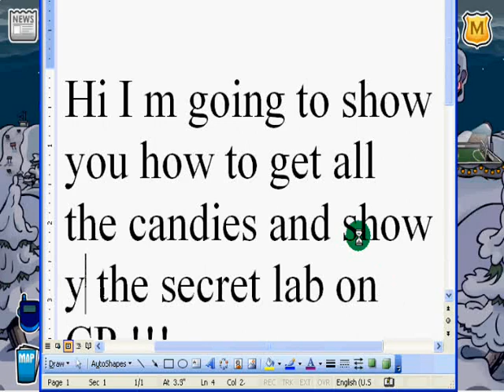Halloween Party 2008 at CP!!!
The club penguin Halloween party 08 is here and if you didnt understand the videos then kepe on reading!
- Nikachka/candyseller29

1st piece of candy is located at the Snow Forts. Click the Blue Flag and it will be replaced by the candy!

2nd piece of candy is located in the Dance Lounge. Click and turn on the lamp and then a candy corn will pop out!

3rd piece of candy is located at the Lodge Attic. Click the Box and out will come a red lollipop!

4th piece of candy is located in the Plaza in the black pop. Click on the green goo inside the pot to make it boil and then a pink candy will appear!

5th piece of candy is located at the cove. Click the "caution swim at your own risk" sign the candy will fly out onto the surf shack!

6th piece of candy is located at the ice berg in the sky! Click the northern lights that are shining in the sky a caramel cube will appear!

7th piece of candy is located at the beacon. Click the sky 3 times ( make sure it thunders) then a candy should be seen in the large pumpkins eye!

8th piece of candy is located in the Book Room. Click on the book and there should be a candy!

To Get into the secret room Go to the Book Room and click on the hovering candle and inside the room you can get a lantern!

To Get a pumpkin basket go to the snow forts!

-Candyseller29

Song: Enter Sandman
Band: Metallica